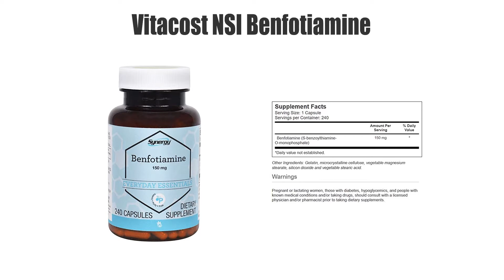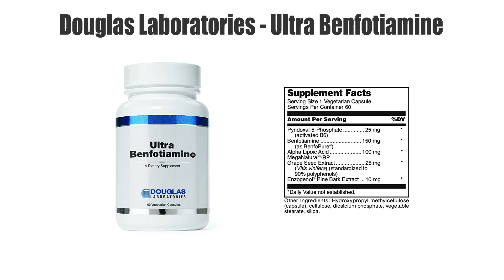Best Benfotiamine Supplements - Top 10 Ranked